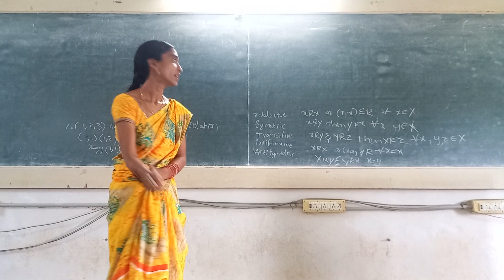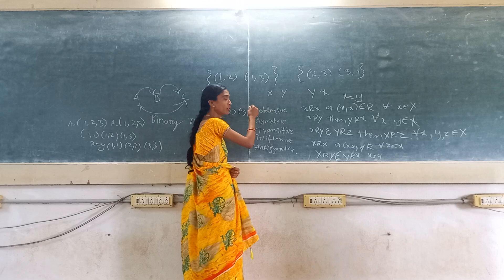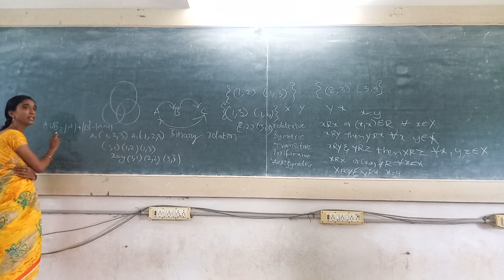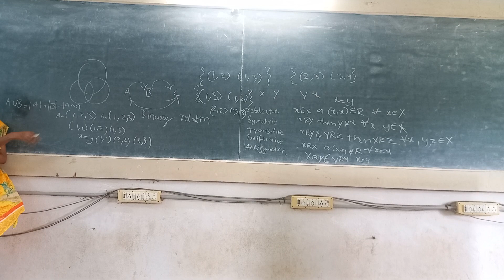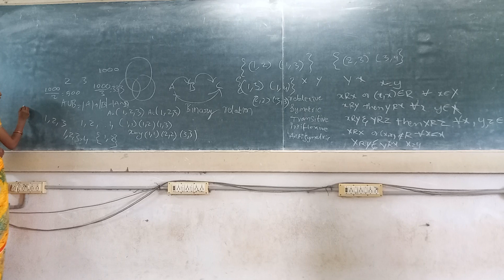19/09/23||K12CAIH||MFCS|| SOWJAYANA MAM|| UNIT-2||KIET||KORANGI||KAKINADA